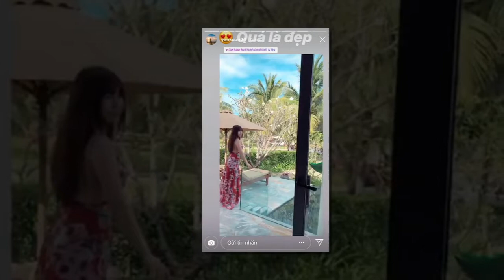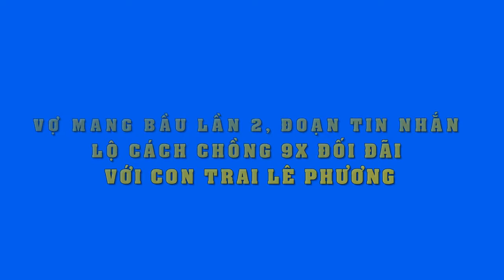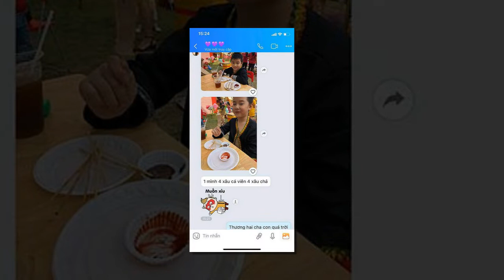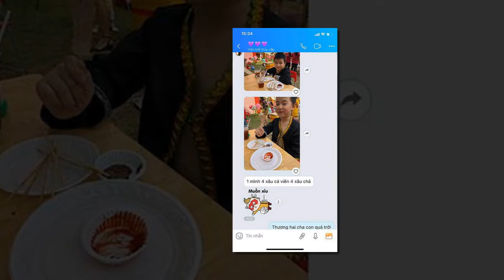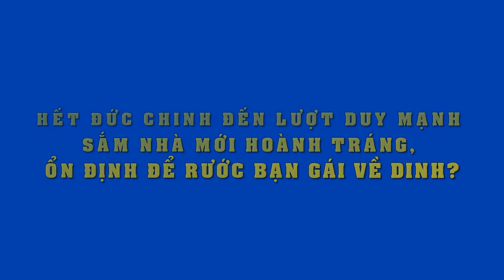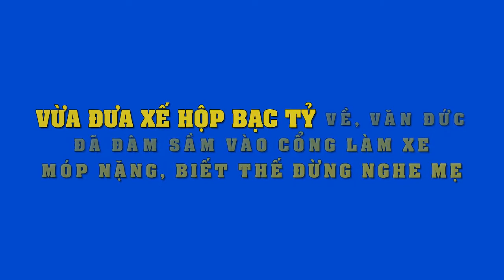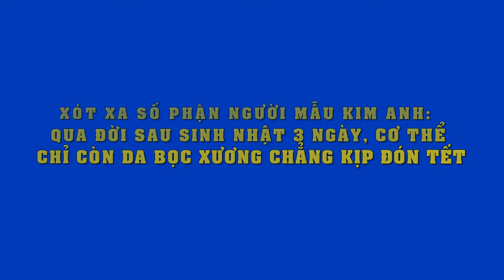Phát hiện bằng chứng Đặng Văn Lâm và bạn gái hotgirl đi du lịch tình tứ với nhau